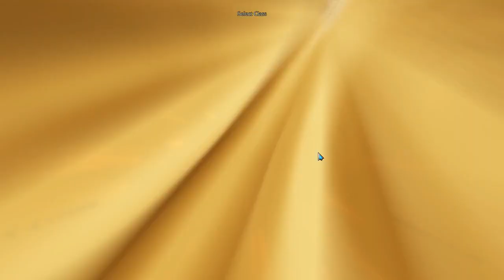All Classes Of Revelation online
Revelation Online is a free-to-play massive multiplayer online role-playing game developed by NetEase, under the title "Revelation" in China. It is published by My.com in Europe and North America, and is in open beta.